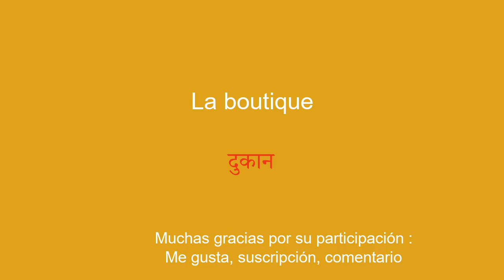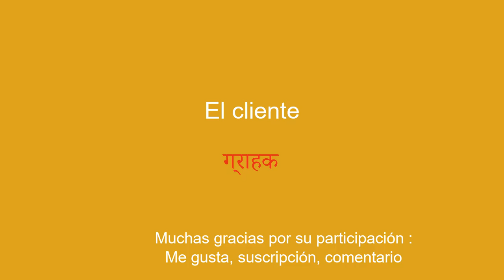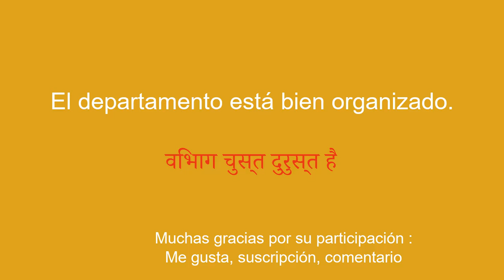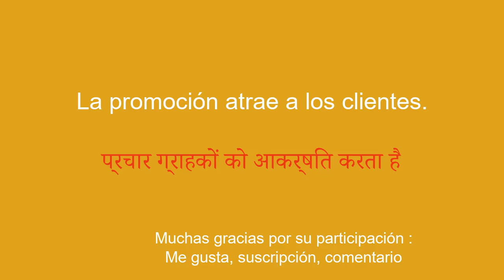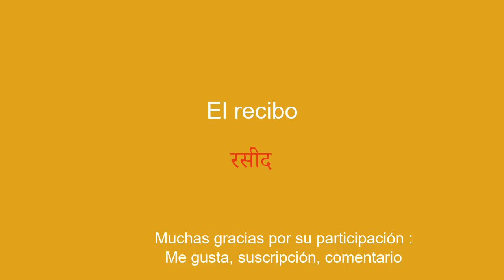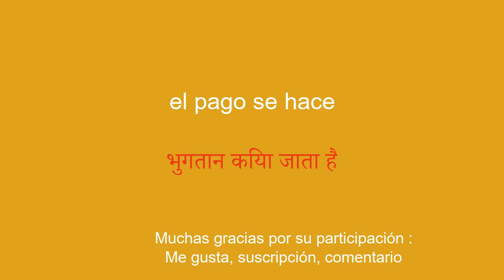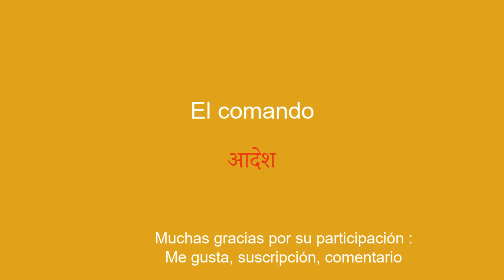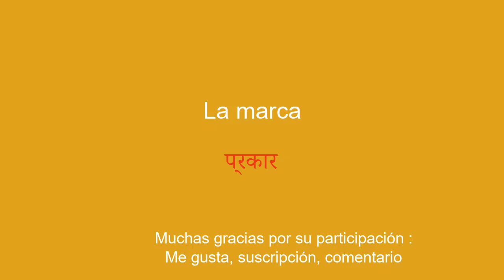Ir de compras en hindi: Vocabulario esencial para ir de compras